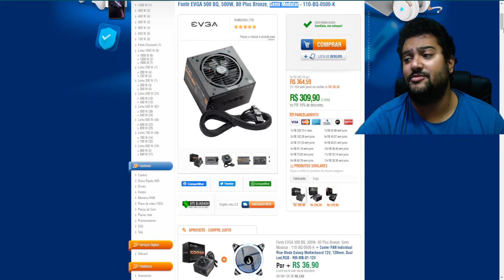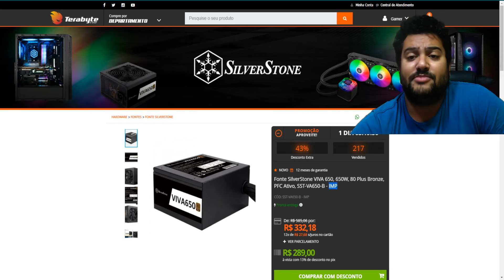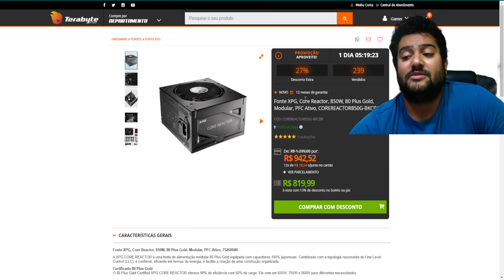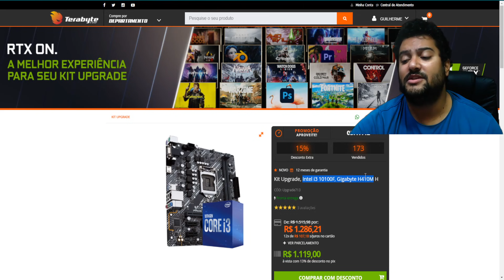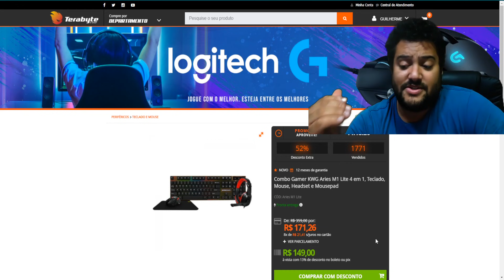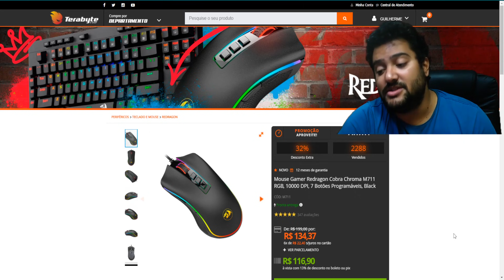DESPENCOU XBOX ! FONTES PREÇÃO E MUITO MAIS NESSA NOITE DE DOMINGÃO 01/08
00:00​​​​​​ - INTRO
00:21 - XBOX SERIES S
02:24 - FONTE EVGA SEMI MODULAR 500W
03:05 - FONTE SILVERSTONE 650W
03:25 - FONTE XPG PYLON 650W
03:44 - FONTE XPG PYLON 750W
03:59 - FONTE XPG CORE GOLD MODULAR 850W
04:51 - I3 10100F + H410 GIGA
05:43 - COMBO GAMER 4 EM 1
06:14 - HEADSET SCYLLA
06:32 - HEADSET MINOS
06:54 - MOUSE COBRA